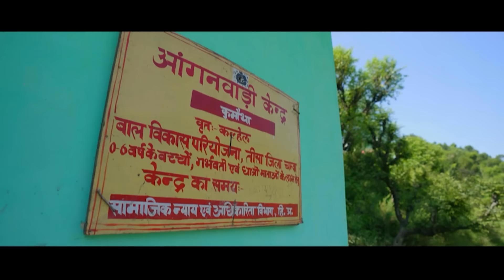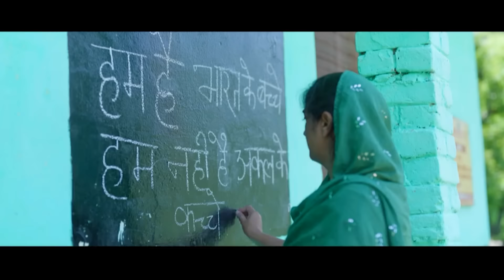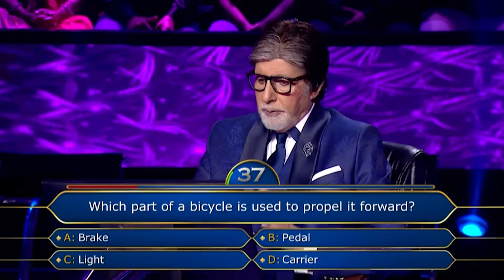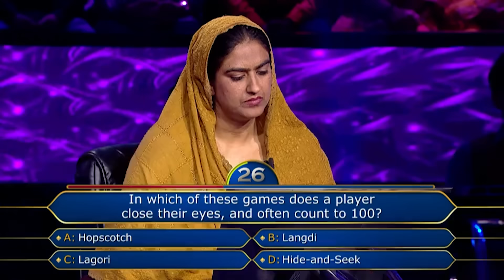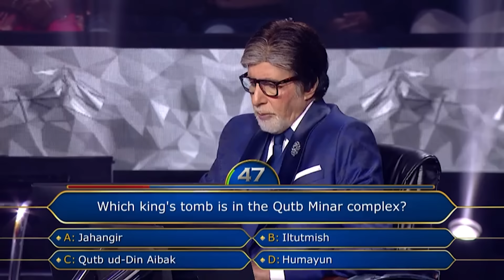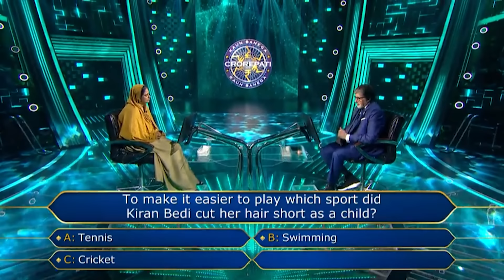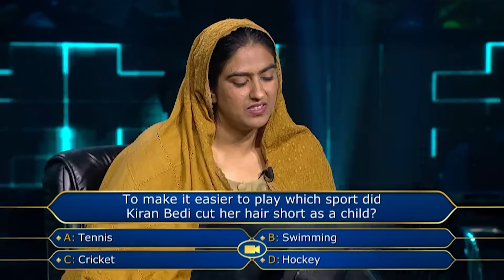Himachal Pradesh की Jatoon जी ने Big B को बताया अपने जीवन का लक्ष्य | KBC Queens